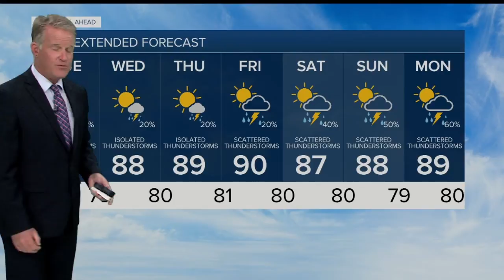Monday Evening Forecast 7.27.20